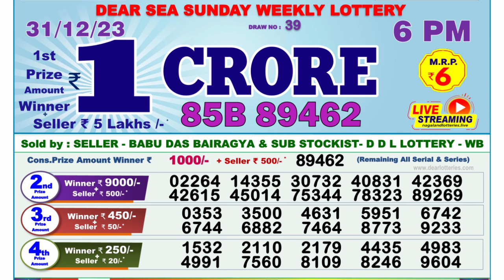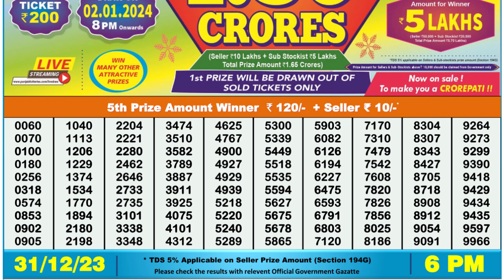Nagaland Lottery Sambad Live 6pm 31.12.23